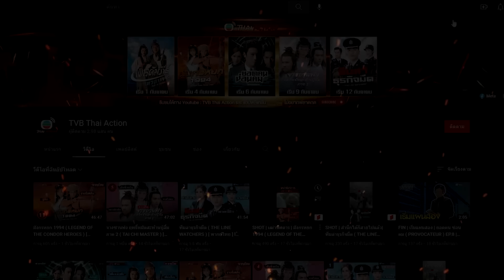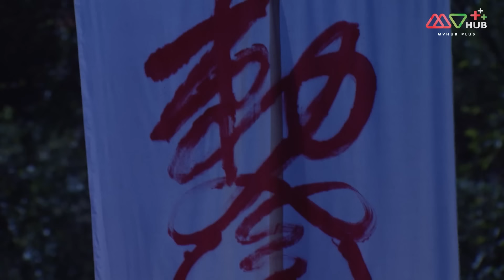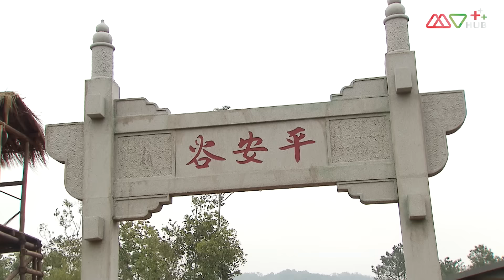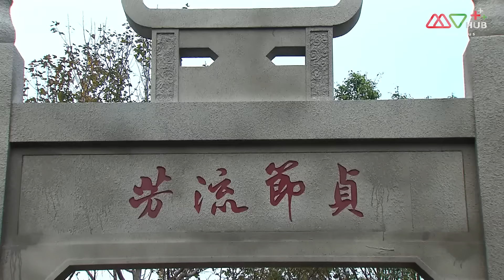หุบเขาต้องห้าม ( THE FORGOTTEN VALLEY ) [ พากย์ไทย ] l EP.1 l TVB Thailand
หลังยุคเปลี่ยนแปลงการปกครอง หมู่บ้านในชนบทของจีนหลายแห่งยังยึดติดอยู่ในค่านิยมแบบเดิม อย่างเช่น “หมู่บ้านร่มเย็น” ที่ผู้ชายในหมู่บ้านนี้มีอำนาจมากที่สุด ผู้หญิงมีหน้าที่ใช้แรงงาน ทำอาหาร ปรนนิบัติผู้ชายและกำเนิดบุตรเท่านั้น หัวหน้าหมู่บ้านคือ ลู่จินกู่ มีภรรยา 4 คน ภรรยาหลวงคือ อู่เชียนสือ เคร่งครัดในธรรม ภรรยารองคือ ซ่งหมิงฟ่ง เต็มไปด้วยเล่ห์กล ภรรยาคนที่สามคือ กู้เหม่ยหยี มีฝีมือการดีดพิณไพเราะ ภรรยาคนที่ 4 คือ เถียนฉู่อี่ แต่เดิมเป็นสาวใช้ในบ้านมาก่อน บุตรชายคนโตของลู่จินกู่คือ ลู่สุ่ยเฟิง เดินทางไปแสวงโชคในอเมริกากลับมาบ้านเกิดอีกครั้งพร้อมด้วยหวังจะขุดพบเหมืองทองในหมู่บ้านของเขา ลู่สุ่ยเฟิงได้แอบแต่งงานกับ หลอกุ้ยซือ หญิงสาวหัวสมัยใหม่ซึ่งเมื่อมาเห็นวิถีชีวิตของผู้หญิงในหมู่บ้านร่มเย็นทำให้เธอคิดจะสร้างความเปลี่ยนแปลง ความเป็นคนสมัยใหม่ของลูกสะใภ้และการที่ลู่สุ่ยเฟิงแอบไปแต่งงานโดยไม่บอกกล่าวสร้างความไม่พอใจให้กับลู่จินกู่เป็นอย่างมาก ในขณะเดียวกันในหมู่บ้านร่มเย็นก็มีข่าวลือเกี่ยวกับวิญญาณแม่ม่ายชิงหลันที่เสียชีวิตอย่างไม่เป็นธรรมมาคอยหลอกหลอนผู้คนในหมู่บ้านอีกด้วย

นำแสดงโดย : หวงฮ่าวหลัน,เฉินไข่หลิน,ซูอี้หัว,หลิวเจียง, หลี่ซาน,จูเฉินลี่,กงเจียซิน,ถานไห่ฉี